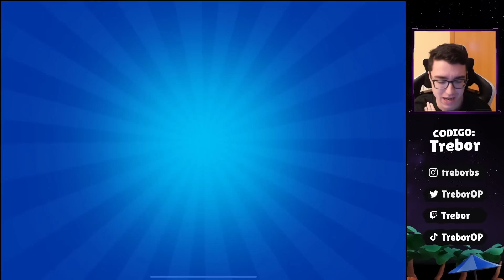PARTIDAZAS INSANAS con la NUEVA SKIN de EVE MOTOMAMI🛵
PARTIDAZAS INSANAS con la NUEVA SKIN de EVE MOTORISTA